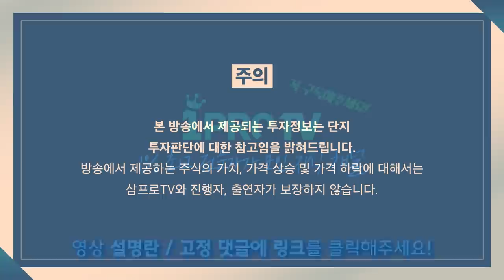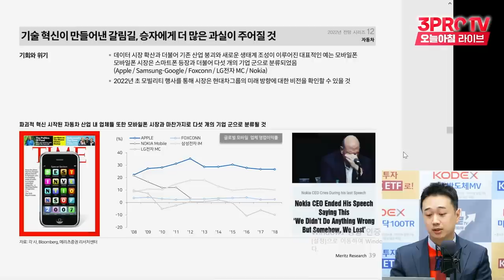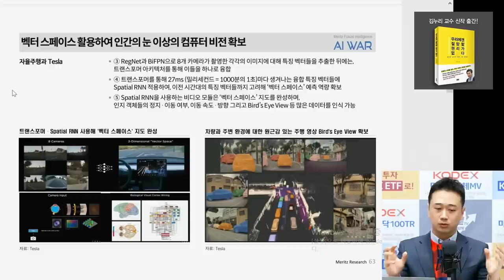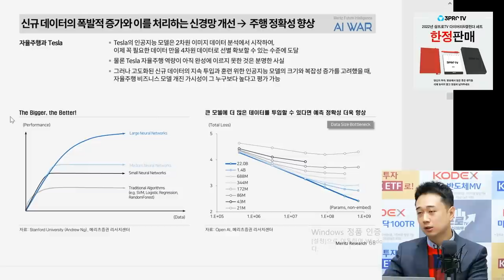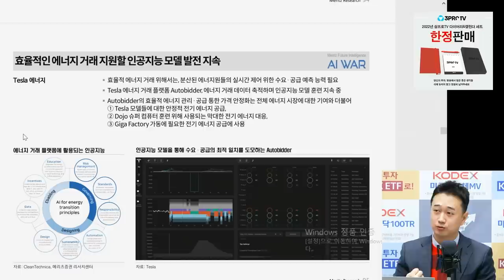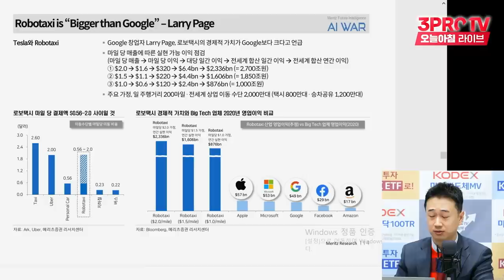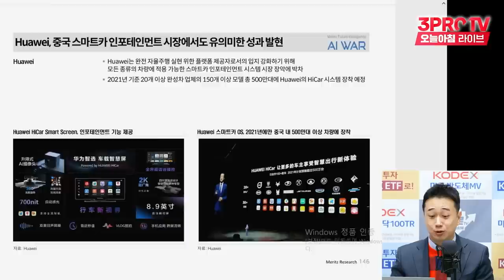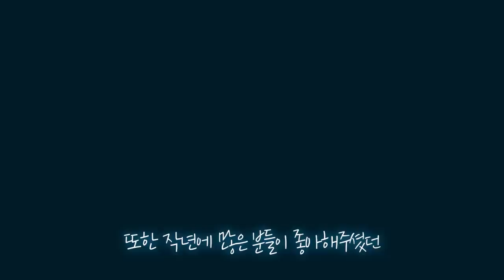[심층 인터뷰] 붕괴하는 기존 자동차 산업, 이제 AI 없으면 살아남지 못한다! f. 메리츠증권 김준성 파트장